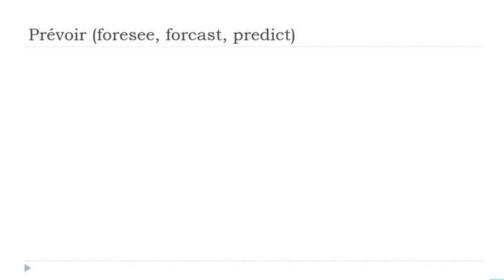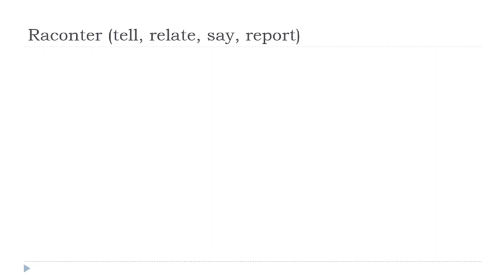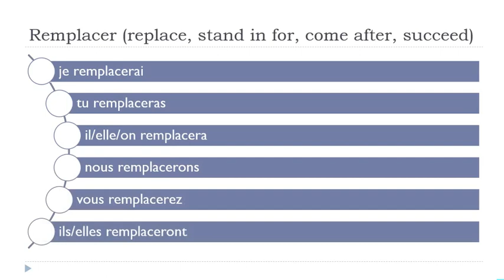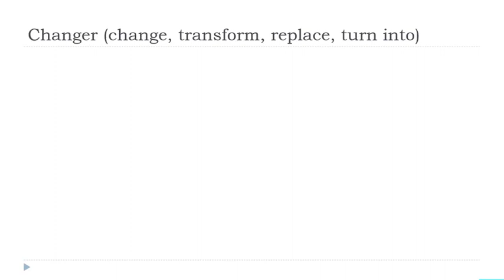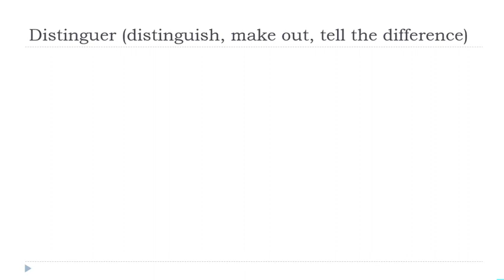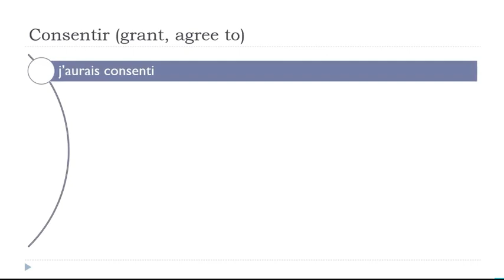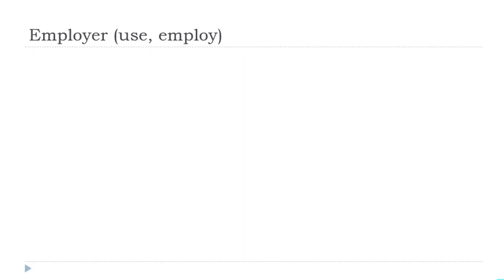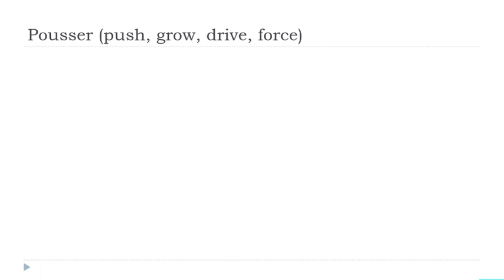الإقتران الفرنسي اليومي # 137